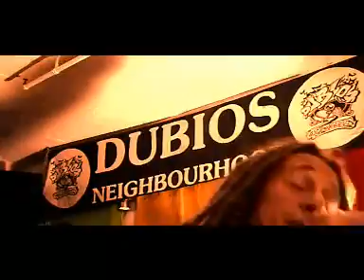Jahcoustix & Dubious Nighbourhood - Uprise and Shine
German Reggae from the Reggaeband Dubious Nighbourhood.
The Leadsinger is Jahcoustix.